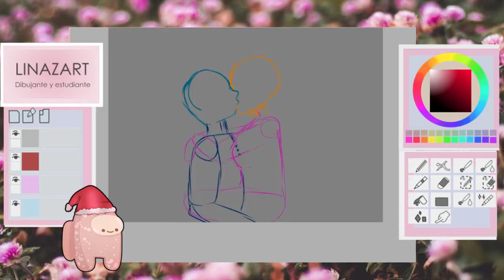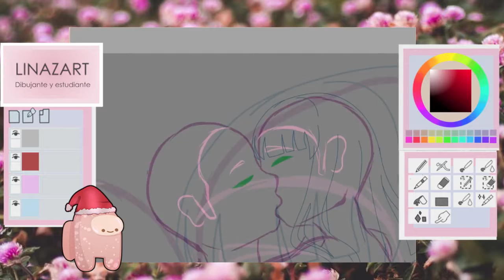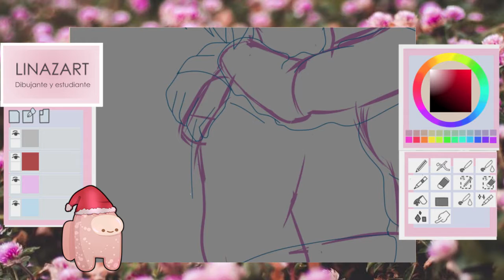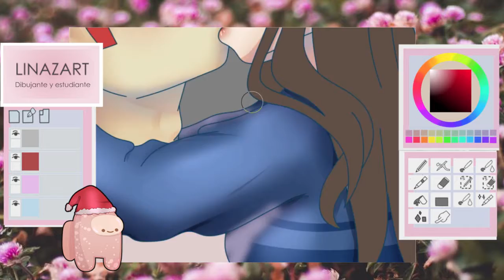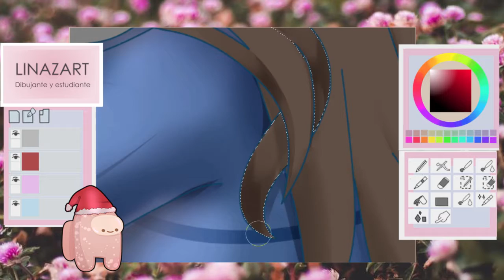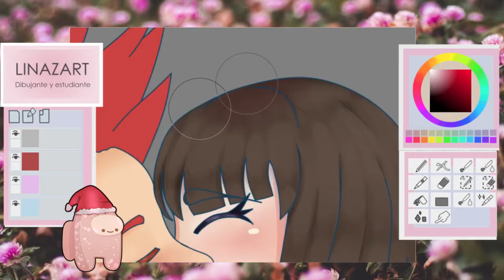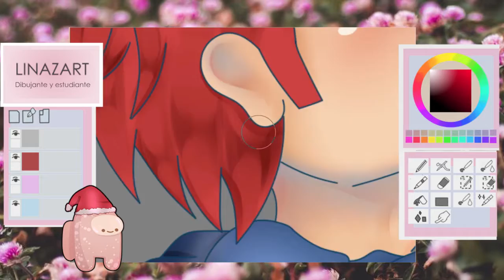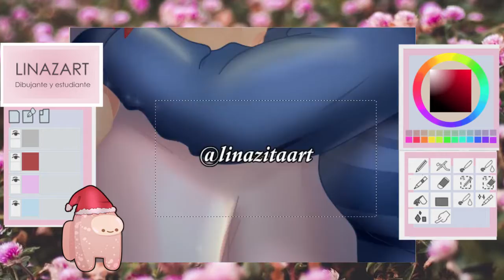▂▃▅▆▇█ 𝖲𝖯𝖤𝖤𝖣𝖯𝖠𝖨𝖭𝖳 #𝟥 █▇▆▅▃▂ | 𝙉𝙊𝘾𝙃𝙀 𝙍𝙊𝙈𝘼𝙉𝙏𝙄𝘾𝘼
➳♬♪♫MUSICA♫♪♬➳

0:00 Kikuo - Universe Cat Drowning

0:21 V O E - Giants [NCS Release]

3:58 Tim Beeren & xChenda - No Pressure (feat. Jon Becker) [NCS Release]

7:30 ROY KNOX - Waterfall ( Feat. Ellen Louise) [NCS Release]

11:03 Nadie te pregunto